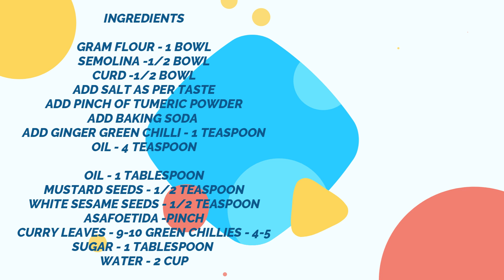सूजी और बेसन का एकदम सॉफ्ट और स्पॉन्जी इडली ढोकला रेसिपी। Instant Idli Dhokla Recipe। Khaman Recipe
INGREDIENTS

GRAM FLOUR - 1 BOWL
SEMOLINA -1/2 BOWL
CURD -1/2 BOWL
ADD SALT AS PER TASTE
ADD PINCH OF TUMERIC POWDER
ADD BAKING SODA
ADD GINGER GREEN CHILLI - 1 TEASPOON

WHITE SESAME SEEDS - 1/2 TEASPOON
ASAFOETIDA -PINCH
CURRY LEAVES - 9-10 GREEN CHILLIES - 4-5

More recipe:-

अष्टमी नवमी पर विशेष बनने वाले काले चने को खास टिप्स से बाइये और देखे सब उँगलियाँ चाटते रह जाएंगे

Aage lge gyi 😭 - Dahi Bhindi ki sabji aur khub sari bthe- दहीं भिंडी बनाने का आसान तरीका- Aishwarya

Chalo bthe kar lete hai - झटपट बनाये यह आसान और टेस्टी पास्ता रेसिपी |Easy Veg Pasta- Aishwarya Negi

Holi Par Kya Kya Banaya Maine Khane Main - Holi 2022 ( होली 2022 की तैयारी ) Aishwarya Negi

मुंबई स्ट्रीट स्टाइल चटपटा तवा पुलाव। Mumbai Style Tawa Pulao l Veg Pulao ,Tawa Pulao-Aishwarya Negi

अगर ऐसे बनाएंगे आलू पत्ता गोभी की सब्ज़ी तो खाते ही रह जाएंगे | Aloo Patta Gobhi ki Sabzi- Aishwarya

पनीर मसाला ऐसे बनायेंगे तो सबकी तारीफ पाएंगे। Paneer ki Sabzi/Sabji l Paneer Recipes l Shyam Rasoi

पालक पनीर ऐसे बनायेंगे तो सब तारीफ करेंगे। Dhaba Style Palak Paneer Recipe। Lasooni Palak Paneer

कच्चे आलु से बनायें इतना टेस्टी और आसान नाश्ता जो सभी का दिल जीत ले/Easy Snacks Recipe/Aalu Nashta

पत्ता गोभी से बना नया और सबसे टेस्टी नाश्ता जो इतना चटपटा कि स्वाद आपके मुहं से ना जायेगा-Patta gobi

कड़कड़ाती ठंड में बनाएं आयरन से भरपूर पालक के पराठे - आसान, टेस्टी और पौष्टिक पालक के पराठे-Palak

अगर ऐसे बनाएंगे पत्ता गोभी मटर की स्वादिष्ट और पौष्टिक सब्ज़ी | Patta Gobhi Matar ki Sabzi | Cabbage

बिना यीस्ट बिना अंडा कढ़ाही में बनाये बेकरी जैसे डोनट। No Egg No Oven Bakery Style Donut Recipe.

अगर ऐसे बनाएंगे आलू-मेथी की सब्जी ऐसे बनाऐंगे तो सब उंगलियां चाट-चाटकर खाऐंगे Aaloo-Methi Ki Sabzi

Ye bhawgn itna chlna pda new year pe- New year m kya banya - Happy New Year - Aishwarya Negi

अगर ऐसे बनाएंगे पत्ता गोभी से बना ऐसा चटपटा क्रिस्पी नाश्ता जो समोसा कचौड़ी पर भी भारी पड़ेगा-Samosa

प्याज़ का इतना टेस्टी नाश्ता जो आप रोज़ बनाकर खाएंगे|अब प्याज का परांठा कभी नहीं फटेगा|Onion Paratha

हलवाई जैसा गाजर का हलवा घर पर तैयार करें | Simple and Quick Gajar ka halwa|Carrot gajar ka halwa